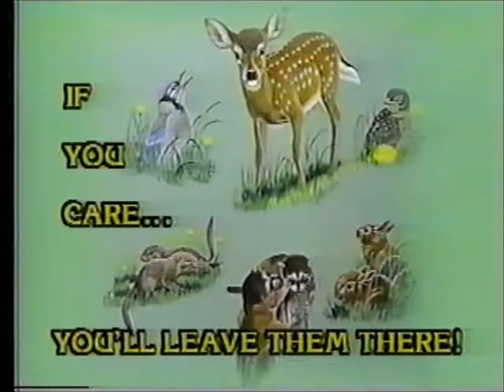WNEW 1985 Block: PSA's, Movie Promo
From late night WNEW programming in 1985, here are a few Public Service Announcements (literacy, paralyzed veterans, wildlife protection), a Hollywood's Finest bump and a promo for "Little Ladies of the Night," which is in what I believe was the 'Big Apple Movie" time slot, Sunday at 6pm. This is a block on compilation 59 at oldtvads.blogspot.com...